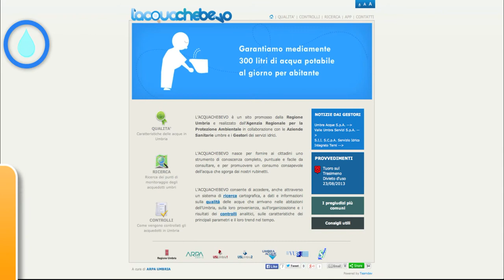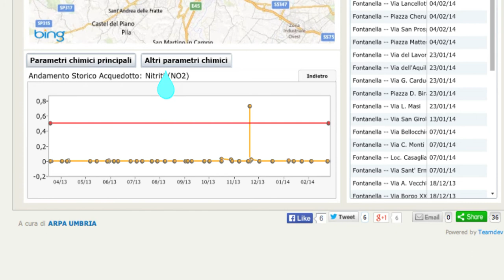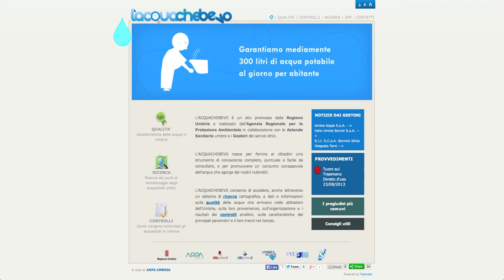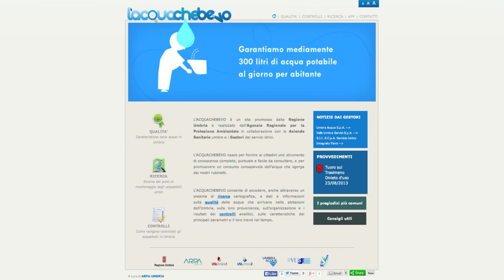L'acqua che bevo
Tutorial de lacquachebevo.it , il portale delle acque potabile in Umbria